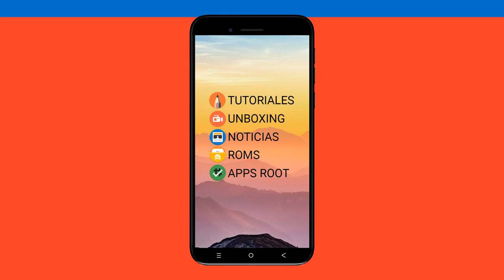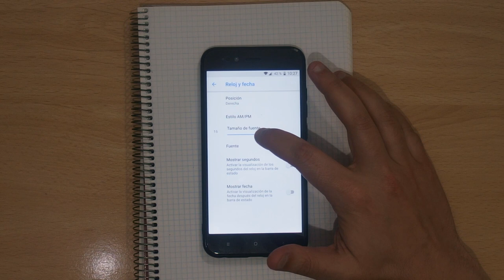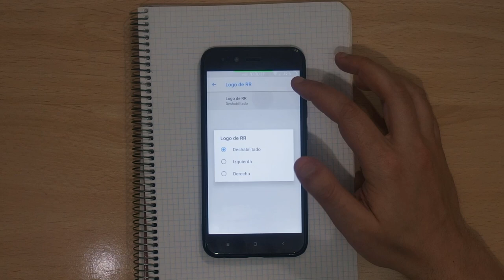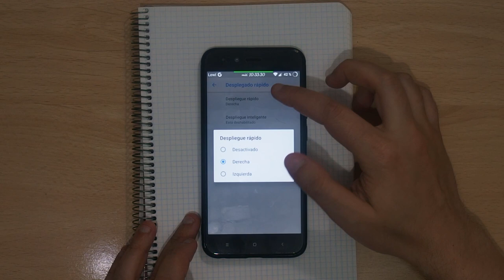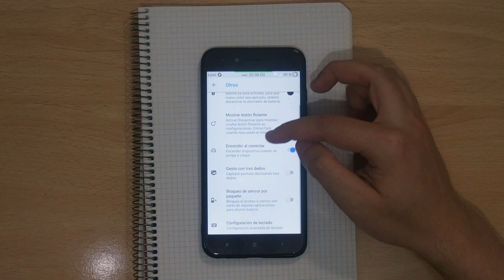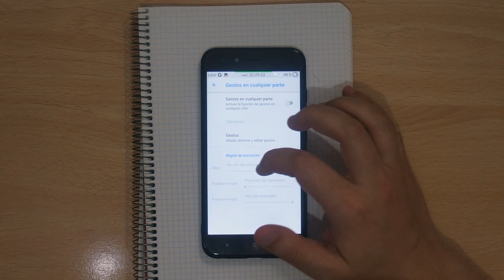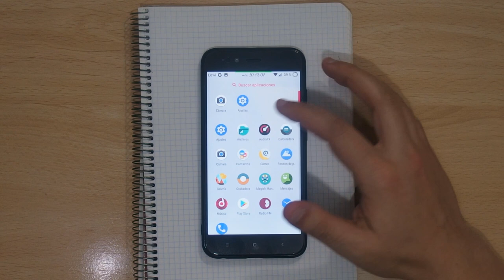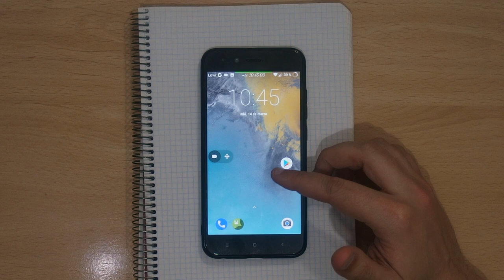REVIEW ROM RESURRECTION REMIX OS PARA EL XIAOMI MI A1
DESCRIPCIÓN

Hoy os traigo una Review de la ROM Resurrection OS (RR) para el Xiaomi Mi A1. Os contaré mis impresiones y como me fue el proceso de instalación que no fue nada fácil.

¿ME RECOMIENDAS INSTALARLA?

¡Mira el vídeo si quieres saber más!

¿ME RECOMIENDAS INSTALARLA?

Haz un backups de tus datos.
Bootea en TWRP (oficial)
Haz un FORMAT (que no wipe)
Instala la ROM y luego el TWRP
Reinicia en modo REVOVERY
Flashea las Gapps y Magisk (importante si no , no inicia)

ARCHIVOS NECESARIOS

DONACIONES